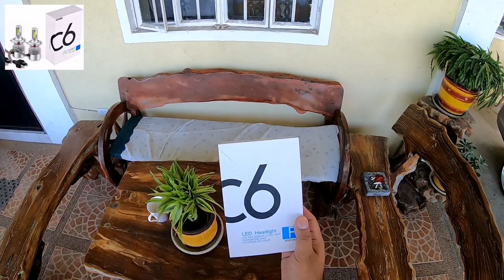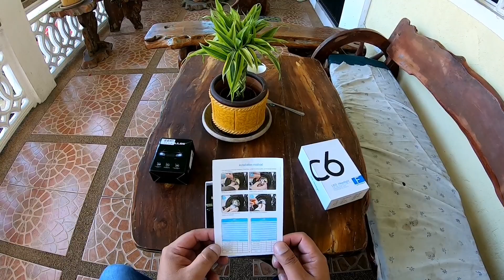C6 LED Light Review - 500 pesos worth na Headlight (My honest opinion)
Together, let us help those who are planning to replace their headlights to LED.

C6 LED Light Review

Please post your comments or feedback on this Product.

Please like My FB page: tito Gary b